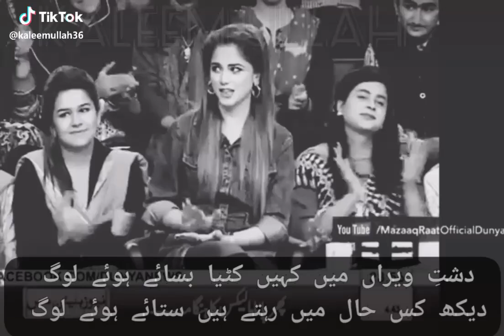best poetry deep line